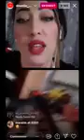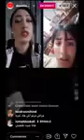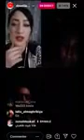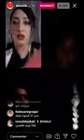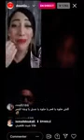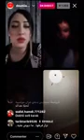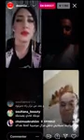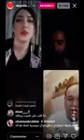🔞🔞ندى حسي طالعة فلايف مع كروفطا معريا 🍒🍑😱😱😱😱شوووها 🔞🔞